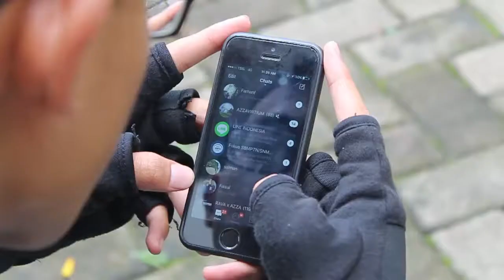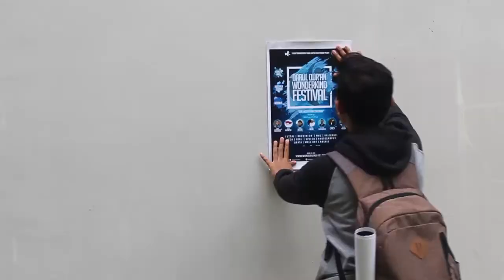[TEASER] Wonderkind Festival 2017 Putra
OSDQM Proudly Present: Darul Qur'an Wonderkind Festival 2017
24-27 Agustus 2017
"THE ENLIGHTENING CRITERION"